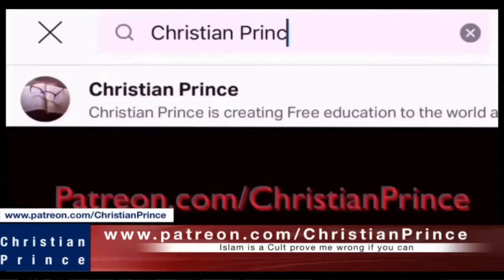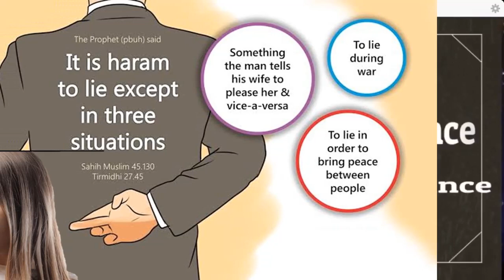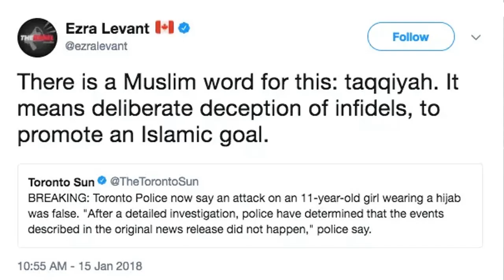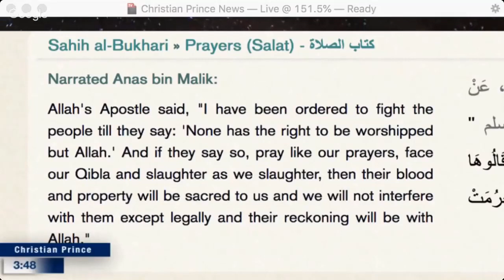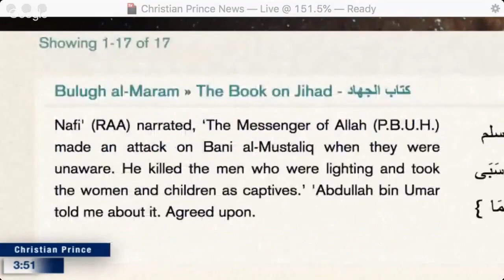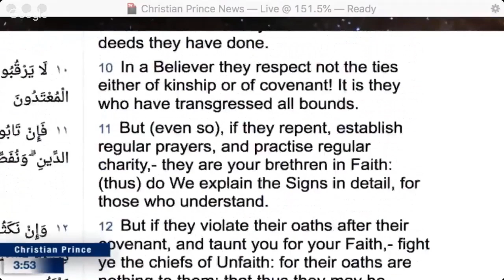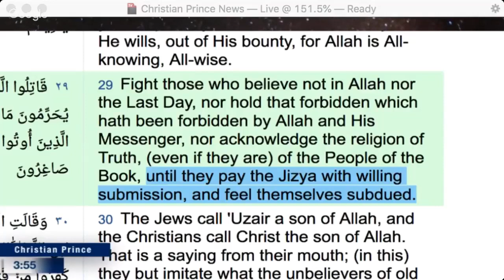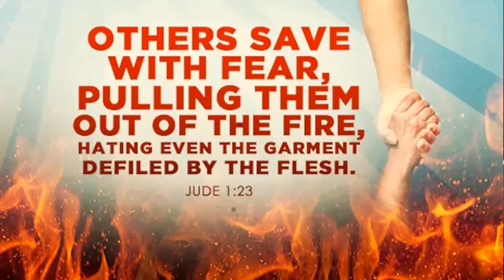WHY IS IT THAT LYING IS ALLOWED AMONG MUSLIMS?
Whatever justification they do have, the fact remains that lying is lying. This is unethical and therefore, immorally wrong. Our proof is the DECALOGUE. One of the ten commandments is, "Thou shalt not lie"
Lying did not come from God. It came from Shaytan (as the Muslims calls him). Our prophet the Lord Jesus Christ (He is the Prince of Peace) disclosed this when He said in John 8:44 , "You are of your father the devil, and your will is to do your father's desires. He was a murderer from the beginning, and does not stand in the truth, because there is no truth in him. When he lies, he speaks out of his own character, for he is a liar and the father of lies."
Simply put, Shaytan is the father of liars.